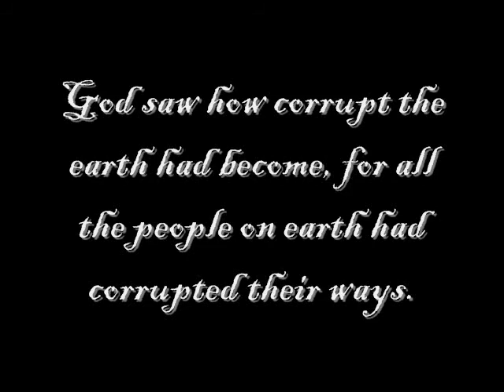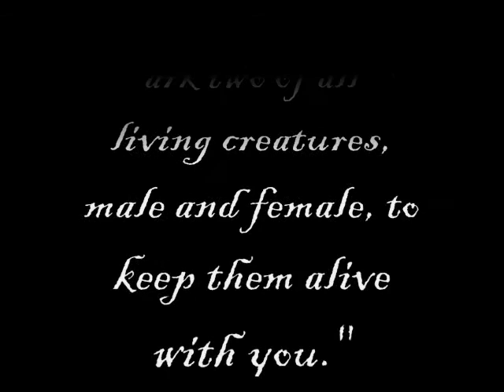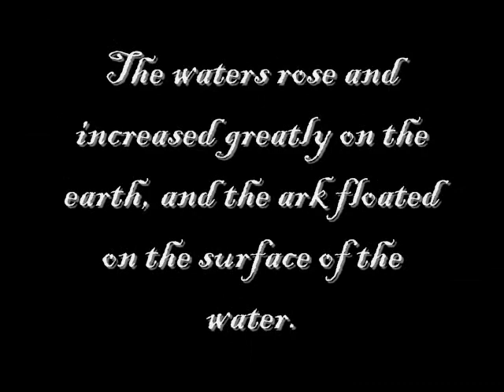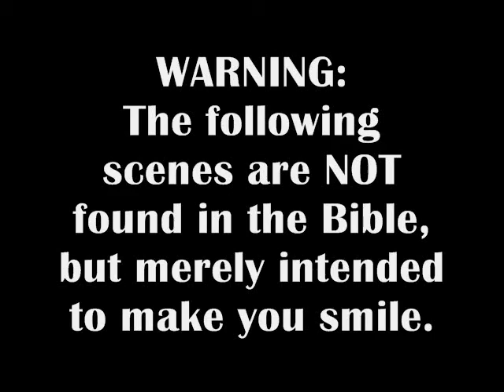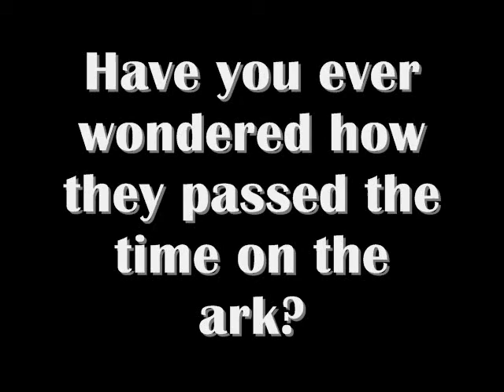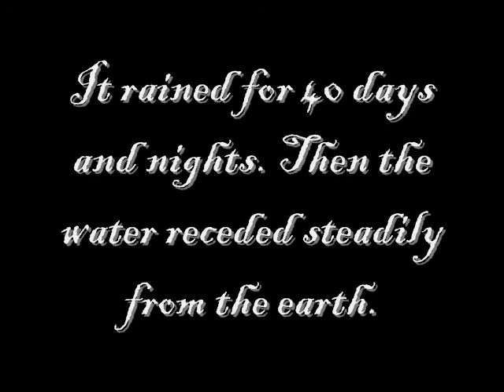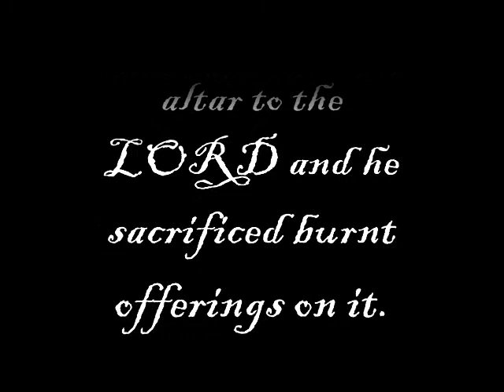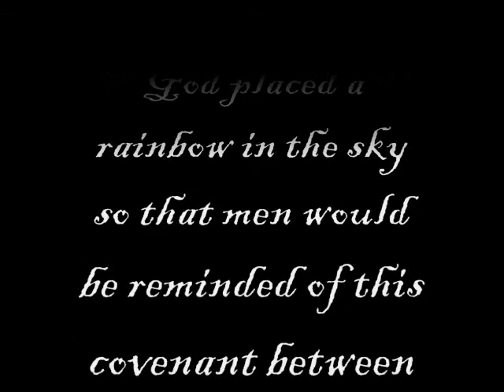First Baptist Benton Noah's Ark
Our youth group likes to re-enact stories from the Bible and this year's choice was Noah's Ark. We added in some creativity to make you laugh, so ENJOY!